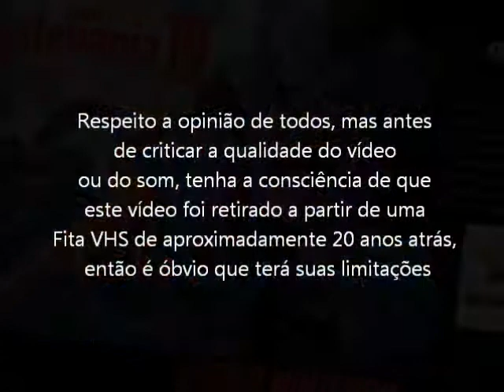Super Castlevania 4 (Super Nintendo VHS Rip) Chefe fase 1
Chefe da fase 1 do jogo Super Castlevania 4 para Super Nintendo. Vídeo retirado a partir de um VHS